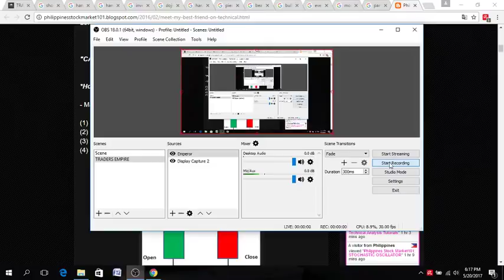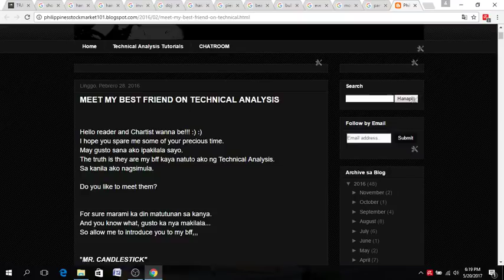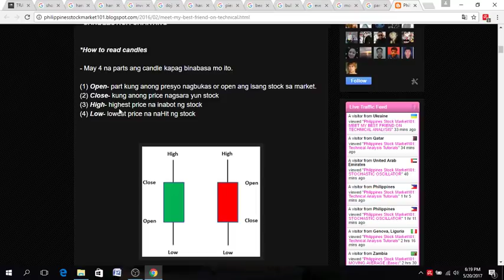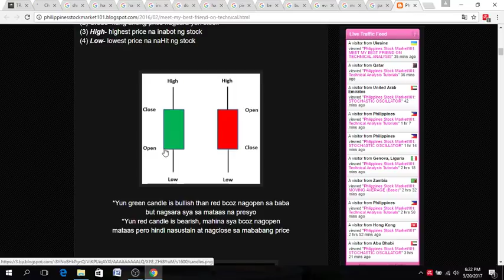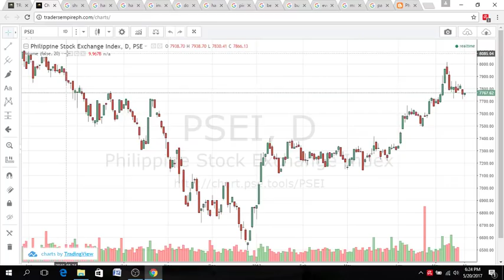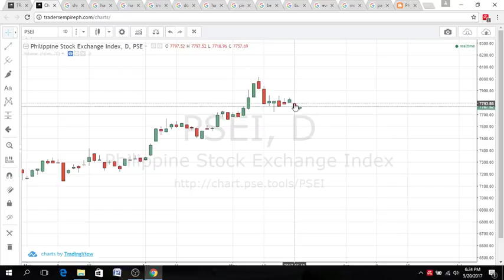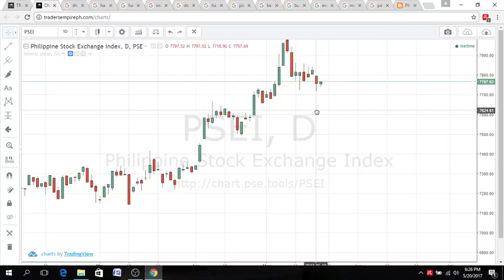CANDLESTICK- PART 1- HOW TO READ CANDLESTICK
*How to Read Candles

May 4 na parts ang Candle kapag binabasa mo ito.

(1) Open- Part kung anong presyo nagbukas or opening price ang isang stock sa market.
(2) Close- Kung anong price nagsara or closing price ng stock
(3) High- Highest price na inabot ng stock
(4) Low- Lowest price na naHit ng stock

Green candle is Bullish than red because nagopen sa baba/low price but nagsara sya sa mataas na presyo/high price.

Red candle is Bearish, mahina sya because nagopen sa
mataas/high price pero hindi nasustain at nagclose sa mababang price.

Clear ko pala ito, theres no need na maging mgaling sa candle..
I dont think na may term na,

"Magaling ako magbasa ng Candles..."

No need maging mgaling you just need to,

"Marunong naman ako bumasa/magbasa ng Candles" 😘😘

Wag nyo din po pala irely sa isang kandila na kikita na kayo agad sa Market... Nagpapakita lang yan ng presyo, ng attack/battle between the Bears and Bulls...

You can Share this to your friends ;)